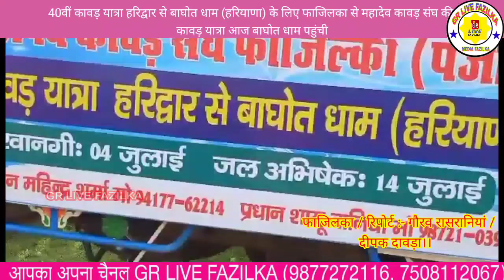40वीं कावड़ यात्रा हरिद्वार से बाघोत धाम महादेव कावड़ संघ की कावड़ यात्रा आज बाघोत धाम पहुंची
40वीं कावड़ यात्रा हरिद्वार से बाघोत धाम (हरियाणा) के लिए फाजिलका से महादेव कावड़ संघ की
कावड़ यात्रा आज बाघोत धाम पहुंची

मेरे प्रिय बंधुओं अगर आपको कोई भी VIDEO, खबर ,FUNCTION VIDEO हमारे youtube channel (gr live fazilka ) पर डलवाना चाहते हैं तो  मेरे पर्सनल व्हाट्सएप (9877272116)पर खबर फोटो सहित भेजने की कृपा करें धन्यवाद✒️ (GR Live Fazilka)

💡 GR LIVE FAZILKA. पर लेटेस्ट अपडेट देखने के लिए और कोई भी प्रोग्राम की कवरेज के लिए हमसे संपर्क करें और हमारे युटुब चैनल GR Live Fazilka को सब्सक्राइब करें लाइक एंड शेयर करें

Gourav Rasrania, 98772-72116,Sain Manish Kumar 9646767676..

मेरे प्रिय बंधुओं अगर आपको कोई भी VIDEO, खबर ,FUNCTION VIDEO हमारे youtube channel (gr live fazilka ) पर डलवाना चाहते हैं तो  मेरे पर्सनल व्हाट्सएप (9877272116)पर खबर फोटो सहित भेजने की कृपा करें धन्यवाद